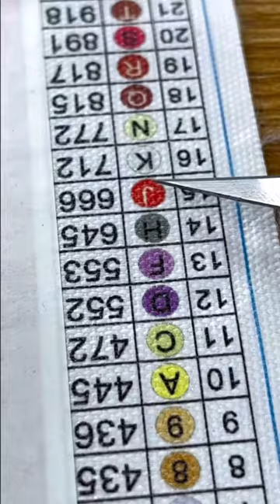shorts asmr diamondpainting diamondart stressrelief satisfying relax